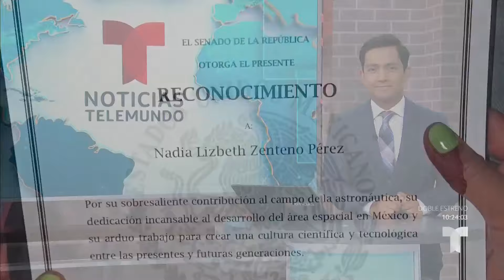Una joven mexicana hace historia en la NASA durante evento aeroespacial | Noticias Telemundo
Video oficial de Noticias Telemundo. Nadia Zenteno y su equipo harán historia gracias a sus investigaciones hechas con regolito lunar, que ayudará a darle autonomía a los vehículos de exploración espacial.